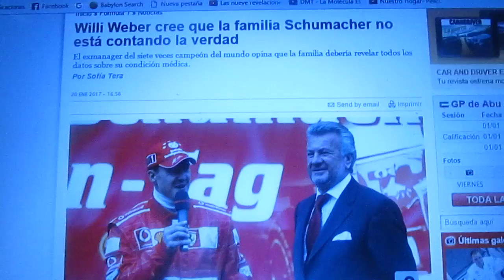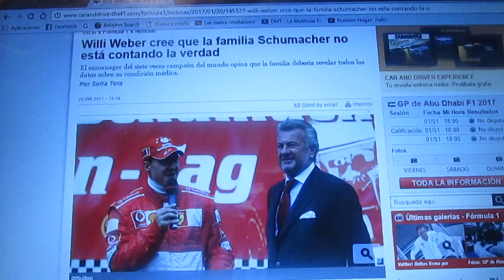Willi Weber asegura que la familia Schumacher debería contar toda la verdad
Willi Weber,ex manager del ex piloto alemán Michael Schumacher asegura que su familia debería contarles a los medios toda la verdad acerca del estado de salud del hepta campeón de F1 pero su manager actual Sabine Kehm insiste en mantenerlo en secreto y silencio